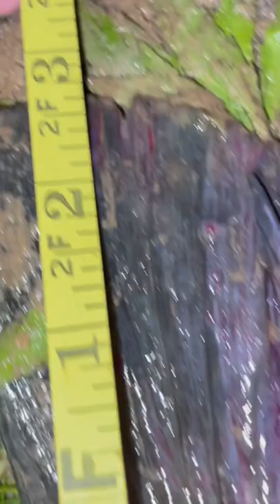27 inch largemouth bass